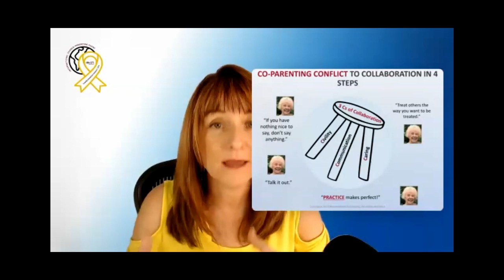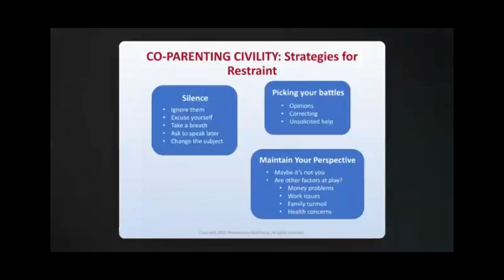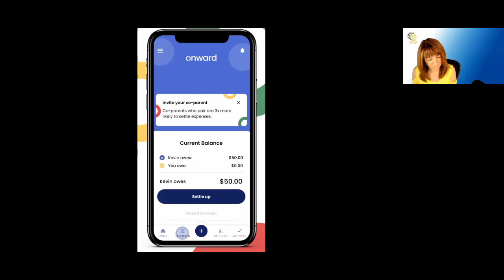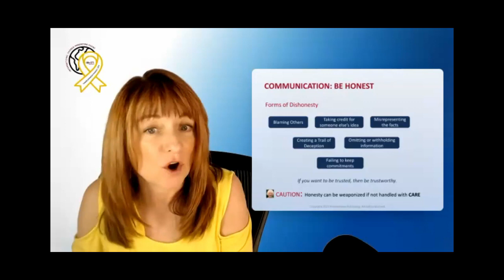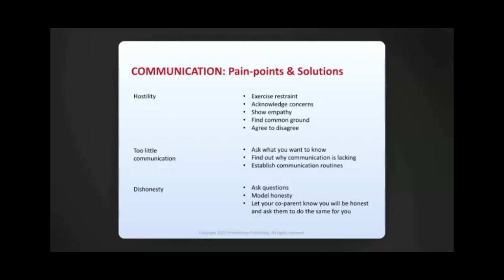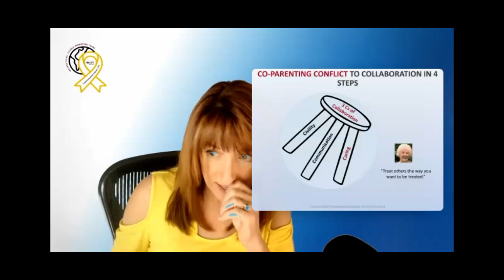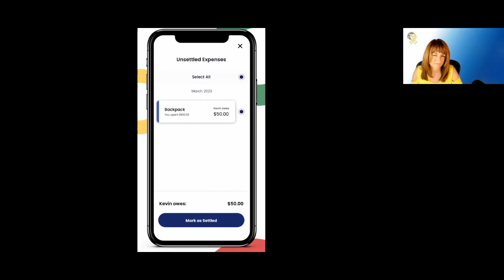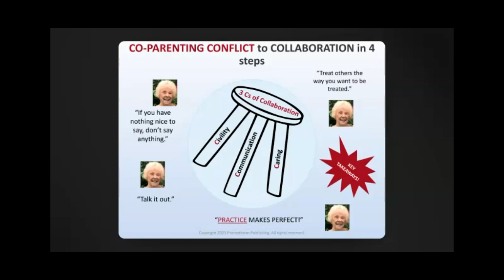NPO 2023 International Shared Parenting Day Event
National Parents Organization's 2023 International Shared Parenting Day event featuring leading researchers in the shared parenting movement.